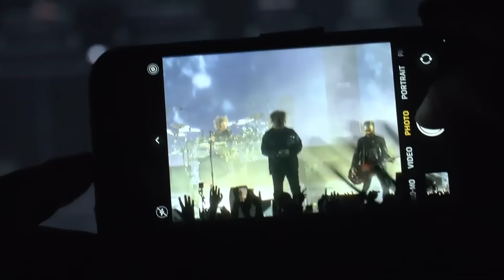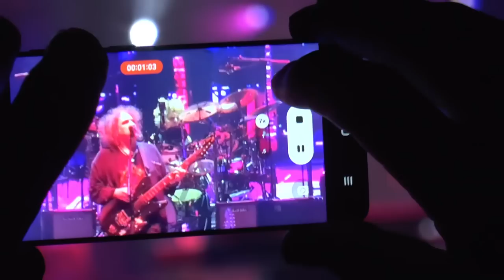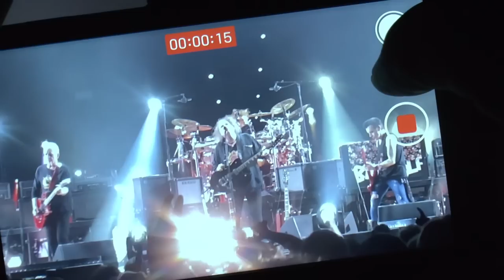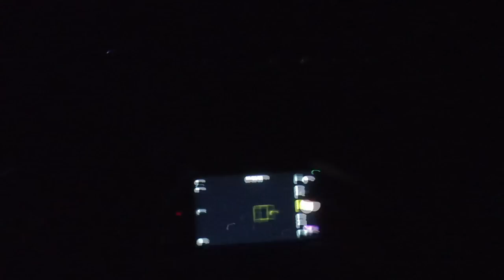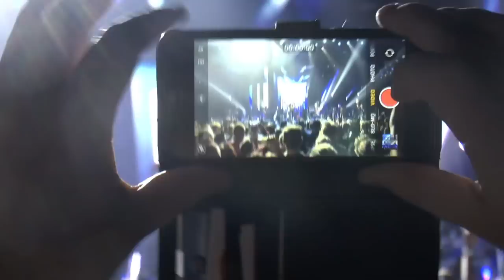The Cure live Accor Arena Paris 28 novembre 2022 (Full Show, full hd)